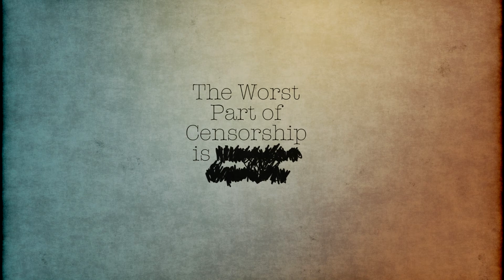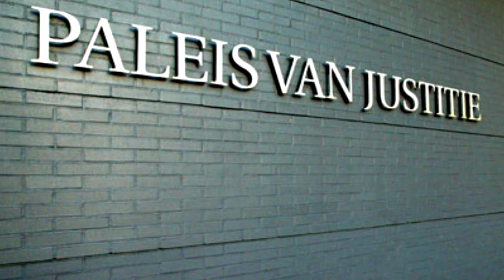Micha Kat in de bak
Telefoongesprek tussen Andre Vergeer en Micha Kat 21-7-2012